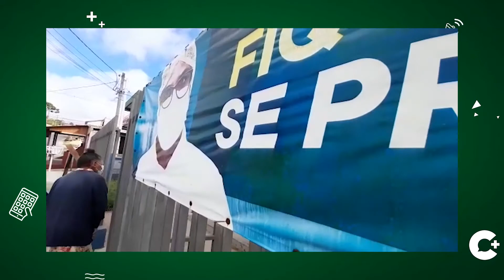BASTIDORES DA VACINAÇÃO - PARTE 2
Série de reportagens sobre os bastidores da vacinação.